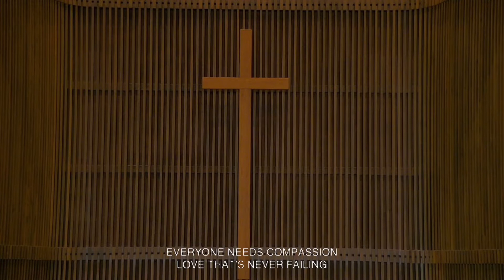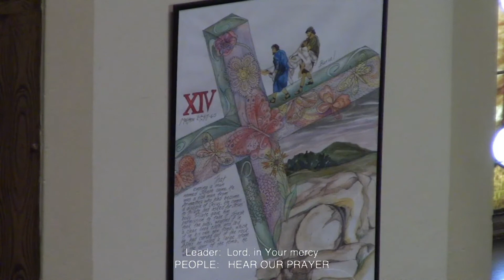Wesleyan Worldview - Social Holiness (Praise)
Shannon Meister, Certified Lay Servant
Colossians 3:12-17
Praise Songs:  Mighty to Save; All of Creation; 10,000 Reasons (Bless the Lord, Oh My Soul); Give Me Jesus